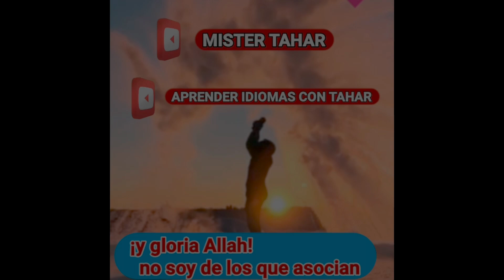Hay diferencia entre el Oro y la Piedra ? Mister Tahar